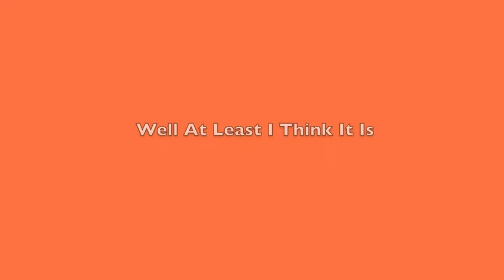Equality Dogs Vs People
Vine  Jacob Cruikshank